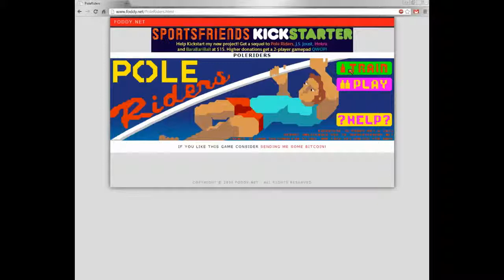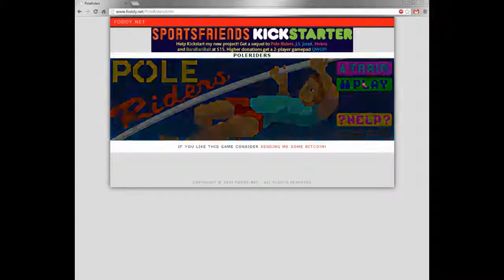Lets Play: Pole Riders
Join Michael and Ben as they play foddy.net's "Pole Riders"